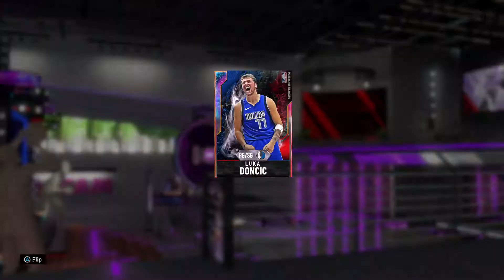I BUILT THE BEST TEAM EVER IN NBA 2K20 MYTEAM!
THE BEST TEAM IN NBA 2K20 MYTEAM
THE BEST OVERALL TEAM IN NBA 2K20
GALAXY OPALS EVERYWHERE
Need to go 12-0, Spotlight challenges, Spotlight Sim challenges, evolve cards and more! Go contact ROSE NBA on Twitter now